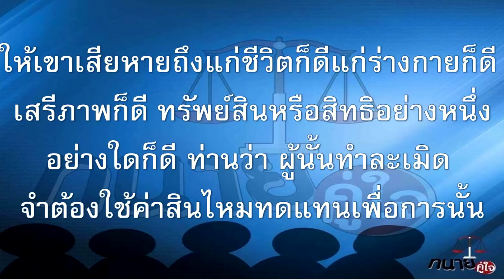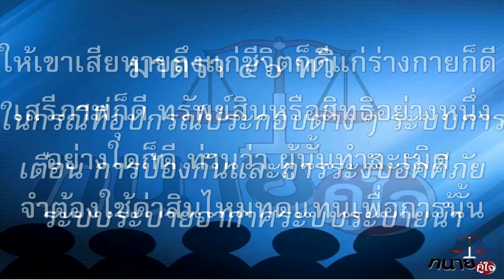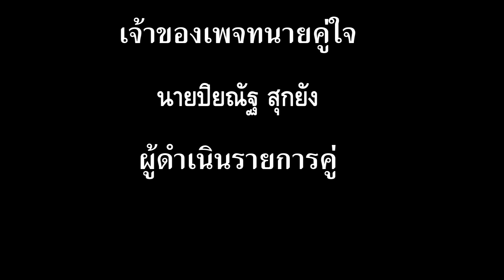น้ำท่วมรถใต้ลานจอดรถในคอนโด ใครรับผิดชอบ